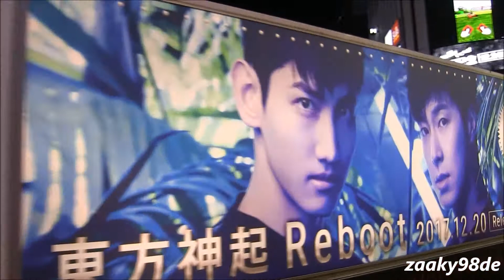東方神起 / Single "Reboot"広告トラック